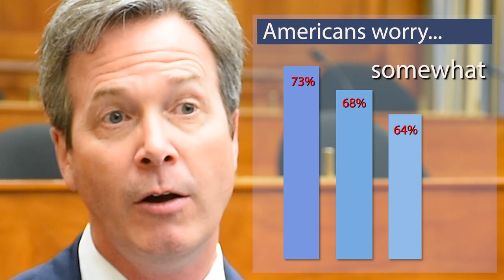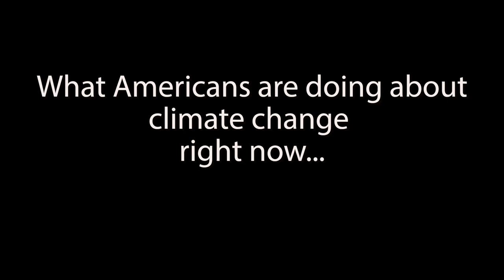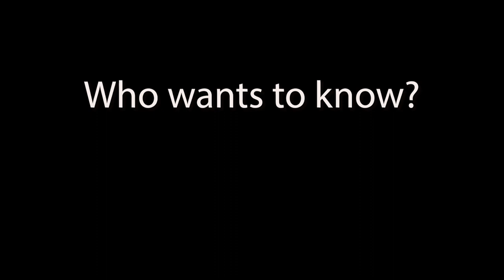Yale Professor Tony Leiserowitz Discusses American Perceptions of Climate Change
Dr. Anthony Leiserowitz, the Director of the Yale Program on Climate Change Communication at Yale University, discussed his program's findings with EESI. He explained recent trends in Americans' climate change knowledge, attitudes, policy support, and behavior.